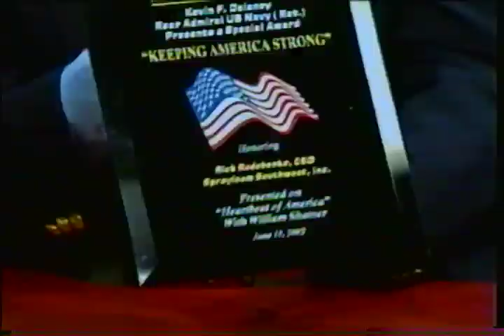Heartbeat of America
2 Roofing Icons explain Sprayfoam Roofing 2002